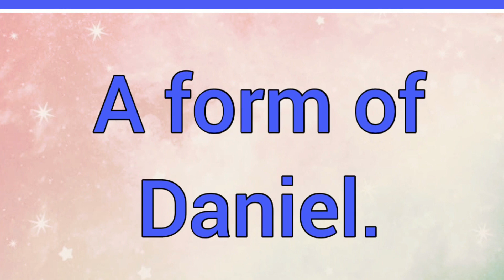Daniele | Name Origin Variations